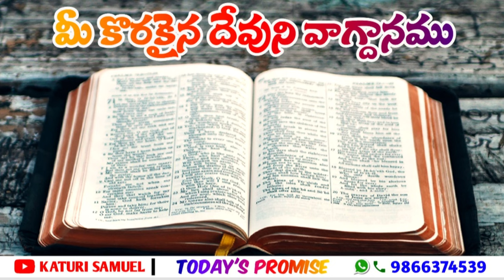Today's Promise 15.11.2022 | by Katuri Samuel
Today Bible Promise in Telugu | Today Bible Verse | Today Verse in Telugu | Faith | Hope